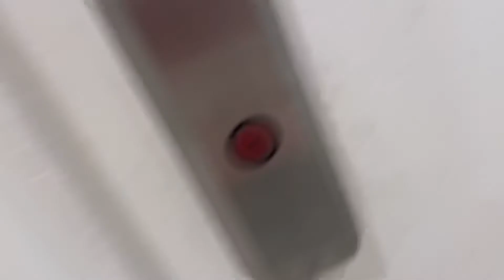Broken Montgomery Hydraulic Elevator @ Macy’s Dadeland Mall, Kendall, FL